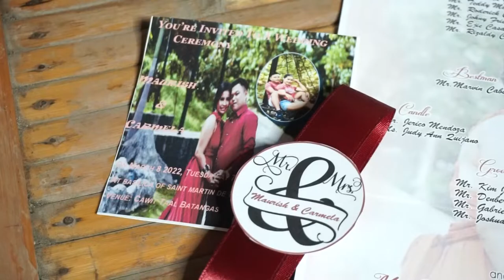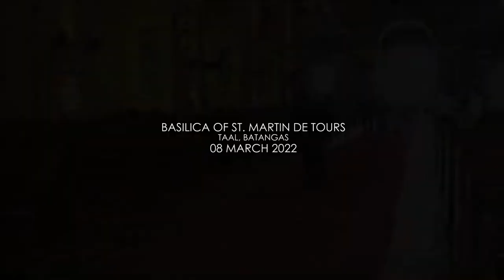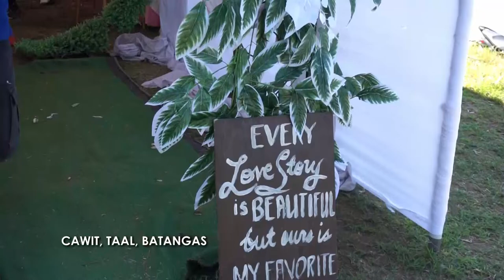Maurish & Carmela Wedding@Taal Basilica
Hope You Enjoy Our Wedding Video 😊😊❤💯